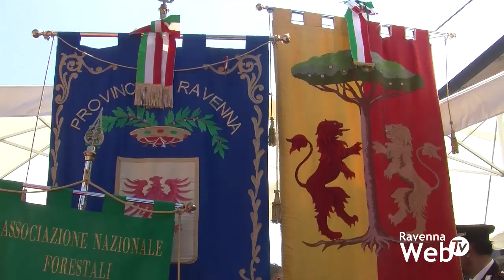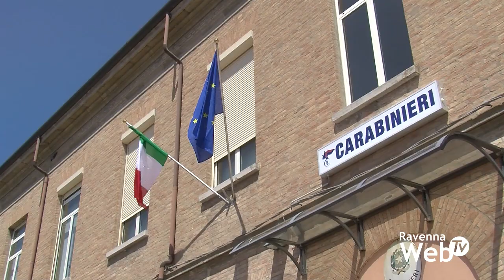Inaugurata la caserma dei carabinieri di Sant'Alberto